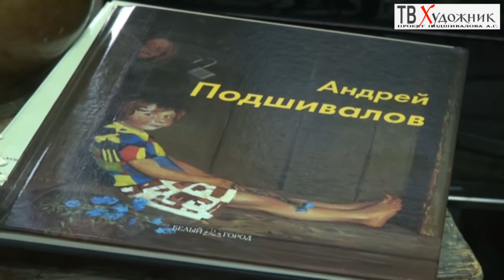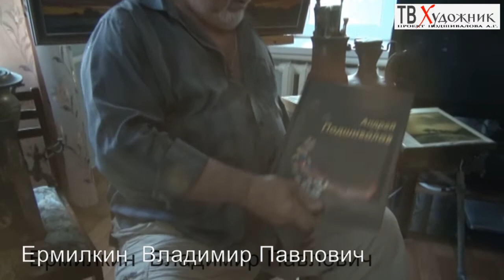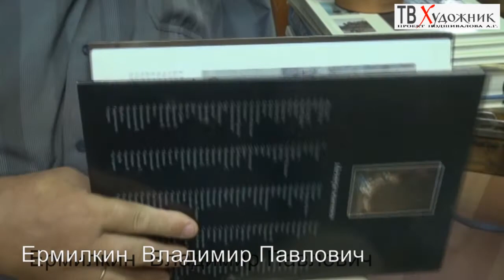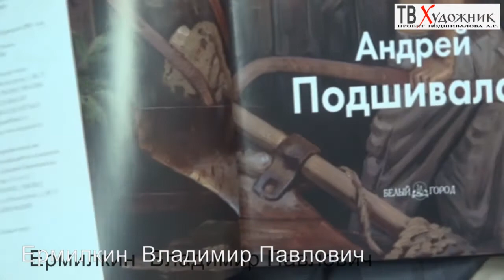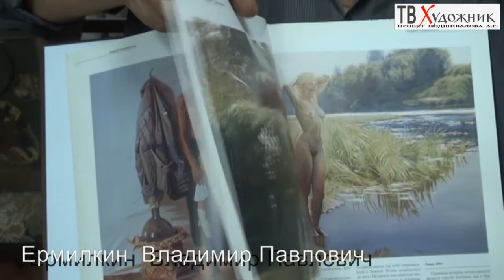ТВ ХУДОЖНИК. Ермилкин Владимир Павлович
ТВ ХУДОЖНИК. Андрей Подшивалов в гостях у художника,педагога Ермилкина Владимира Павловича.г.Самара 2012год.